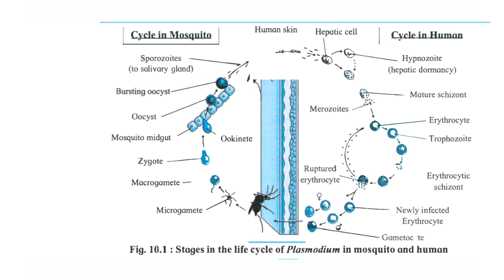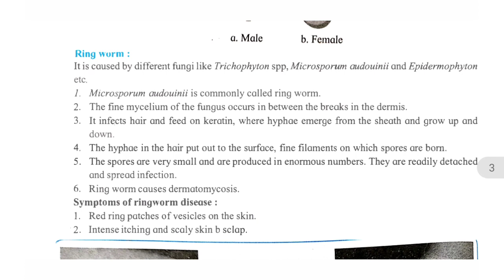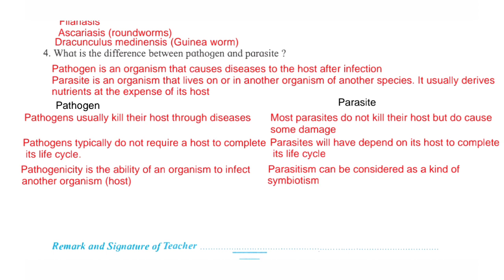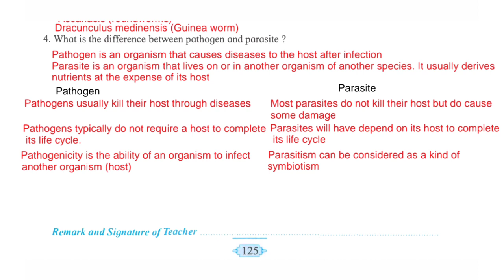Experiment No.12 To identify common disease causing organisms like Plasmodium,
To identify common disease causing organisms like Plasmodium, Entamoeba Ascaris and Ringworm with the help of permanent slides and or specimens.Comment on symptoms of diseases that they cause.

                                                       Experiment part 2

                                                     Experiment Part 1